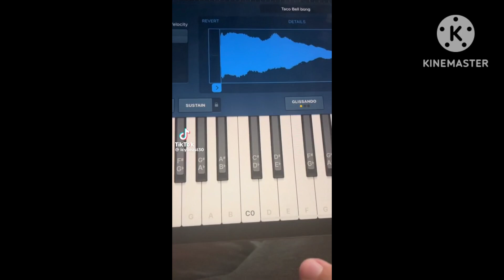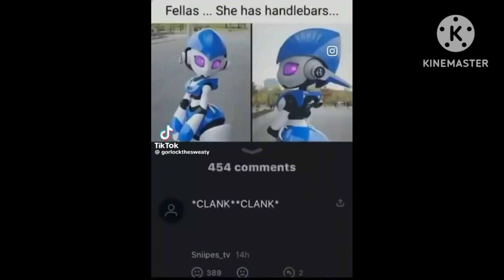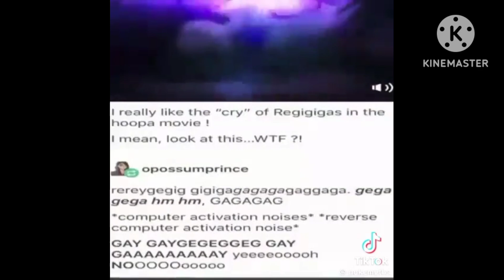6 Minutes Of Memes That I Found On TikTok And Capcut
For @DolanTehDukkehYT